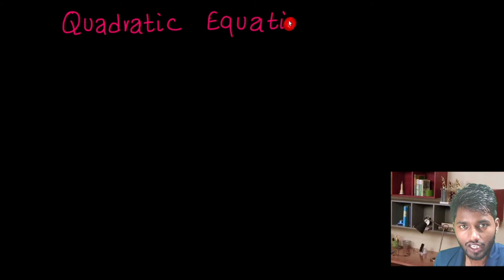CLASS 11 th Quadratic equation/lecture 8 complex number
if you need any guidence and suggestion fell free to contact on social sites